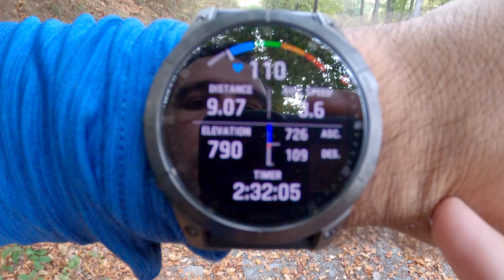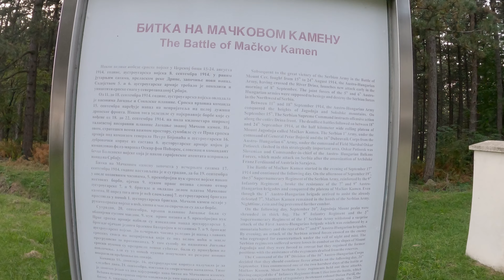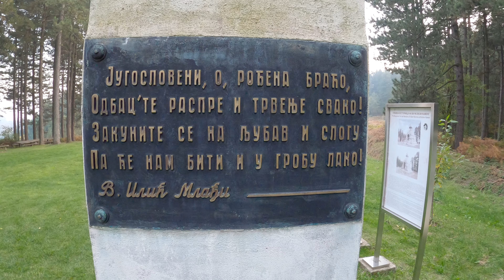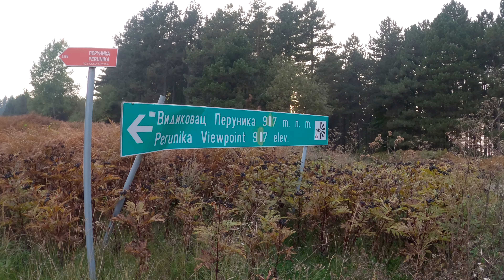Priča sa Mačkovog kamena (924 mnv) | Vidikovac Perunika (4K)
Mačkov kamen je topografsko čvorište na planini Jagodnja a i jedna od najznačajnih i najviših tačaka te planine. Na samom vrhu se nalazi spomen kosturnica sagradjena u čast poginulih borca u čuvenoj bitci na Mačkovom kamenu. Bitka je trajala nekoliko dana u periodu kraja septembra i početak oktobra 1914 godine. Bitka je izmedju ostalog poznta i po rovovojskoj borbi koji su medjusobno udaljeni samo 30-ak metra jedan od drugog. Cela priča, sa obilaskom autentičnih lokacija je u filmu.

Staza koju smo prešli ima 22km i 930m uspona. Što bi se moglo svrstati u srednje teške.

Posebno se zahvaljujem Branku Popoviću na društvu i stručnoj pomoći.

Zapratite nas na instagramu:
Branko Popović - gospodin_popara_
Branisav Vujašković - branislav_vujaskovic

Cela staza je snimana u 4K rezoluciji sa 30fps.

Snimatelj: Branislav Vujašković
Montaža: Branislav Vujašković
Saradnik: Branko Popović

Oprema za snimanje:
Akciona kamera - GoPro HERO 8 Black
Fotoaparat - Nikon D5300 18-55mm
Telefon - HUAWEI P30 PRO